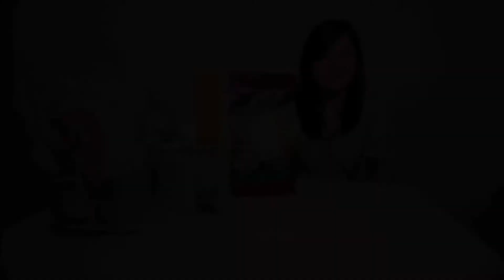Country Manager Bridge Pet Care